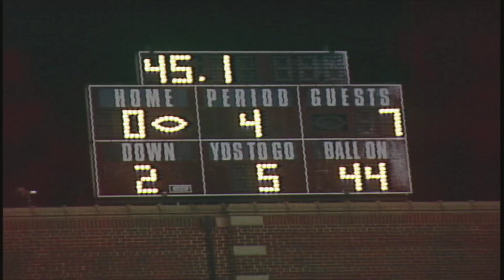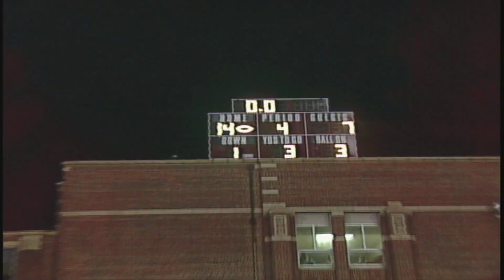Mishawaka Memory #9 Penn 2010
It doesn't get much bigger than a Sectional Championship against your biggest rival.  In 2010, Mishawaka was trying to do the unthinkable.  Beat Penn for a 4th straight time.  This one was for the Sectional Trophy.   With a blanket of snow covering the frozen turf at Steele Stadium, Penn scored the first points of the game in the 3rd quarter.   As time was running out on the Cavemen,  the Maroons had the ball at midfield, when Sam Schrader hit DJ Strohl with a 15 yard pass near the Penn sideline.  Strohl pitched it to Ben Versyp who took it 30 yards to the Kingsmen 14.  And if you thought that was the "Highlight of the Night",  Kevin Day scored with 5.6 seconds to go to tie the game on a 6 yard run.  So we went to overtime.  That's when Schrader gave Mishawaka their first lead on a 2 yard touchdown.  So it came down to this.  The Gold Rush with a chance to tie it.   But  Versyp made the tackle.  Mishawaka made it four wins over Penn and back to back Sectional Titles over the Kingsmen.  14-7 was the Final in Overtime.